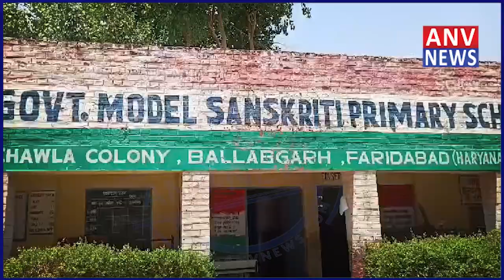हीट वेव के चलते 31 मई तक छुट्टियां घोषित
पहली से आठवीं क्लास के बच्चों को दी गई छुट्टियां